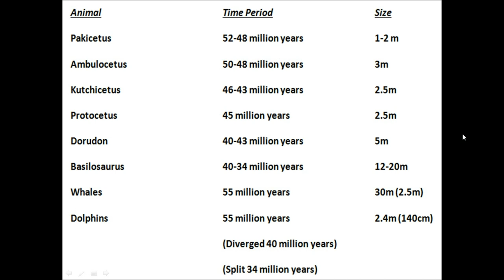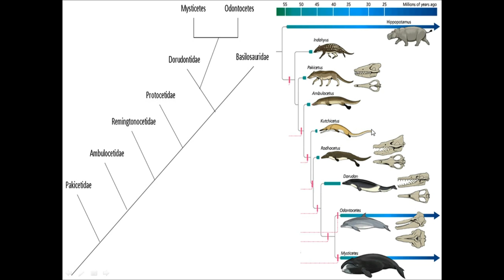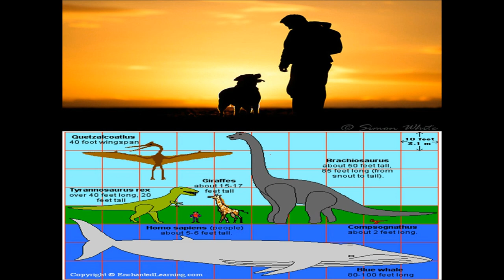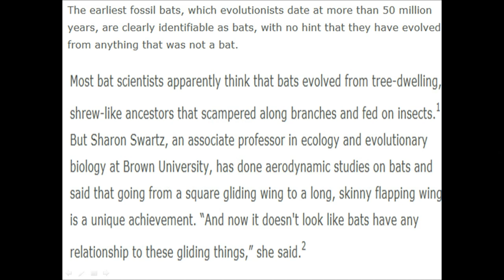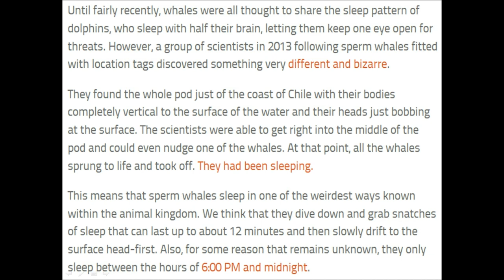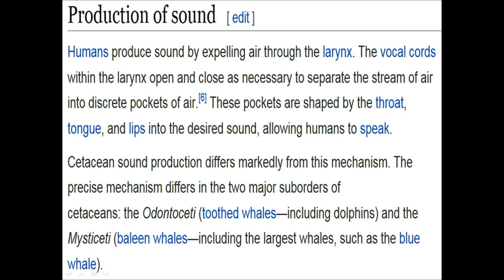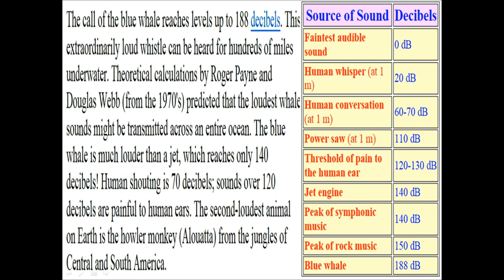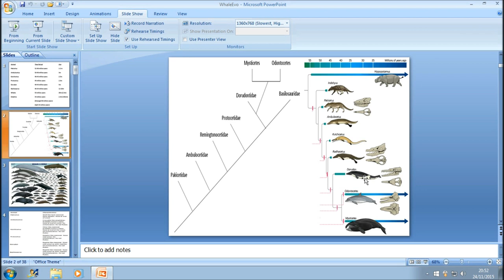Whale Evolution Debunked Pt. 1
This video will show the general narrative of the evolutionist theory which maintains that all whales and dolphins are descended from a wolf like land mammal. This video explores the popular idea that the theory is 'well evidenced'. This video aims to show the layman the potential pitfalls that have remained protected for over 100 years or more.